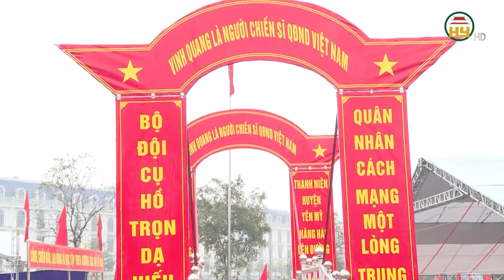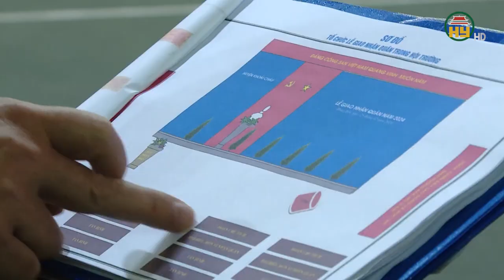Hưng Yên sẵn sàng trước ngày giao, nhận quân 2024